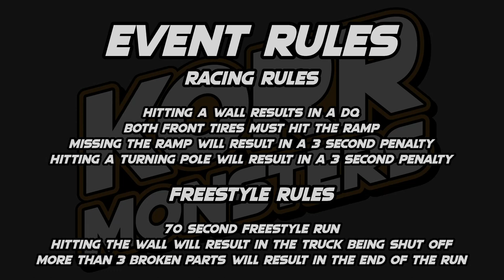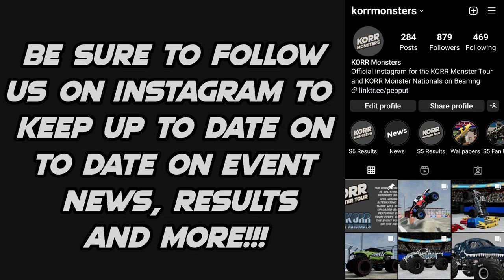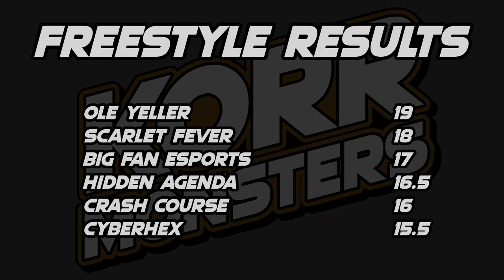KORR Monsters Offseason: Scotia Speedworld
The sixth event of the the offseason going into season 6 has 6 trucks battle for the racing and freestyle wins at Scotia Speedworld

Lineup
BIG FAN espOrts driven by Spanky Babaganoosh
Crash Course driven by Valerie Frizzle
CyberHex driven by Dexter Russel